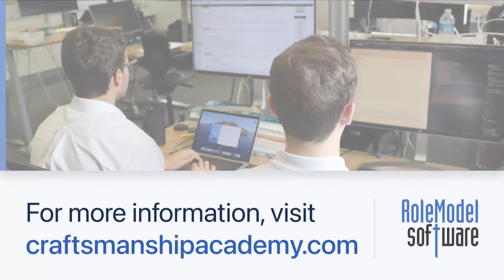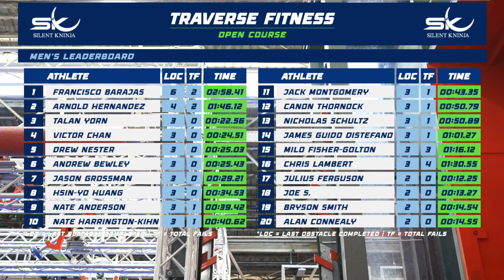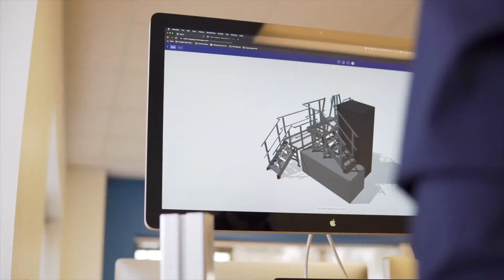NSC - Traverse Fitness Open | Wave 1 | Qualifier 7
All athletes will compete in the Open round and the top 10 men and top 10 women will advance to the finals later in the day.

🔥 Help us grow the sport of ninja and access giveaways right now

RUN ORDER:
1 Talan Yorn
2 Taryn Schilz
3 Canon Thornock
4 Logan Felix
5 Nora Brown-John
6 Joe S.
7 Milo Fisher-Golton
8 Rhea Richardson
9 Nicholas Schultz
10 James Guido DiStefano
11 David Campbell
12 Kiara Lopez
13 Francisco Barajas
14 Jaden Pankratz
15 Anna McArthur
16 Victor Chan
17 Jordan Brown
18 Emerson Muise
19 Nate Harrington-Kihn
20 Rob Richardson
21 Clarisa Morris
22 Andrew Bewley
23 Nate Anderson
24 Alan Connealy
25 Olivia Colasuonno
26 Jelani Allen
27 Chris Lambert
28 Jaelyn Bennett
29 Willie Moose
30 Arnold Hernandez
31 Brittney Durant
32 Bryson Smith
33 Drew Nester
34 Baylee Beckstrand
35 Jason Grossman
36 Julius Ferguson
37 Hsin-Yo Huang
38 Jack Montgomery
39 Hailey Carmody
40 Emily Gardiner
41 Carter Ray
42 cullen kepoo
43 Anne-Marie Lancaster
44 Kaden Forsha
45 Joseph Kepoo
46 Aidan Geiger
47 Cora Schuller
48 Jaxson Dunbar
49 Jeff Baumgarten
50 Emily Keener
51 Troy Meiszner
52 Nate Hansen
53 Violet Kepoo
54 Ryan Richardson
55 Alex Beckstrand
56 Jaleesa Himka
57 Luke Beckstrand
58 Cameron Baumgartner
59 Olivia Lopez
60 Alex Reil
61 Jacoby Herman
62 Maggie Owen
63 Paul Woods
64 Tyler Kurtzhals
65 Anabella Heinrichs
66 Max Feinberg
67 Kai Beckstrand
68 Jesse Labreck
69 Kaden Lebsack